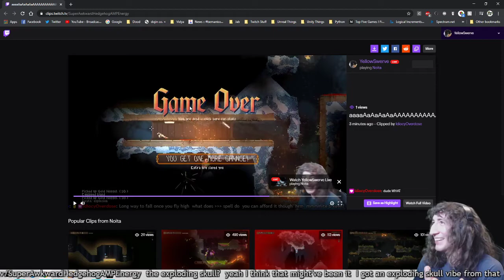Noita (Part 11)